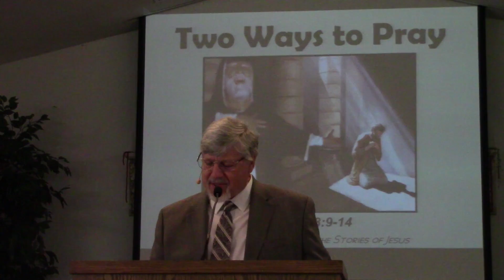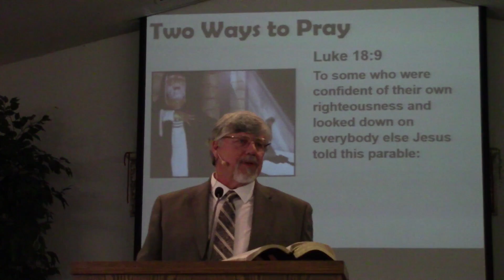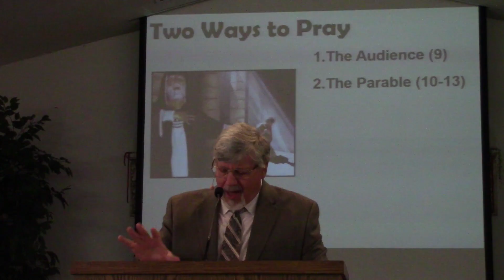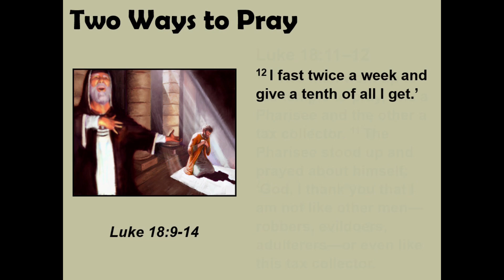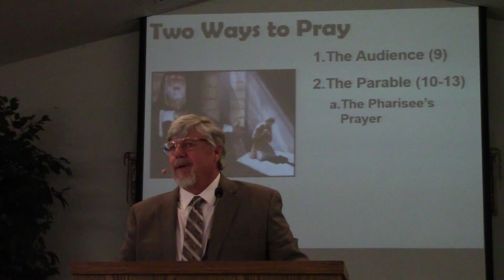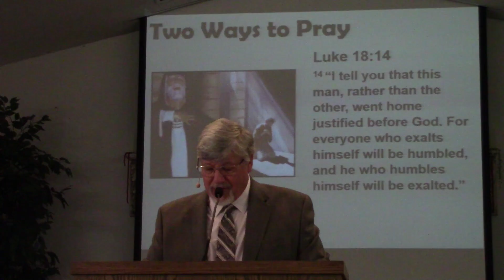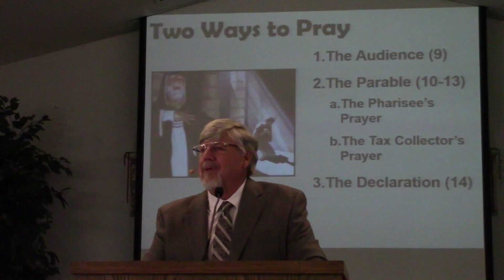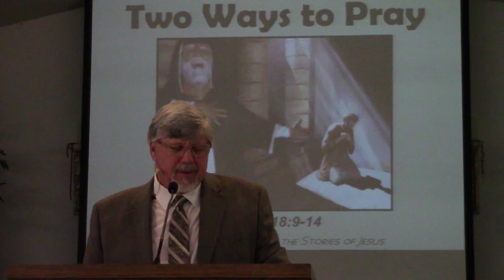Two Ways to Pray - Luke 18:9-14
Pastor Bill's sermon for April 3, 2022
Luke 18:9-14
Shavano Baptist Church

Main Idea: How we pray reveals our position
in the Kingdom of God.

1. The Audience. (9)

2. The Parable. (10-13)
        a. The Pharisee’s Prayer
        b. The Tax Collector’s Prayer

3. The Declaration. (14)